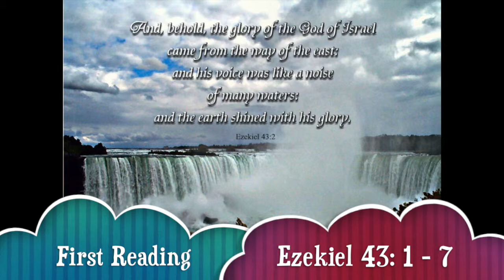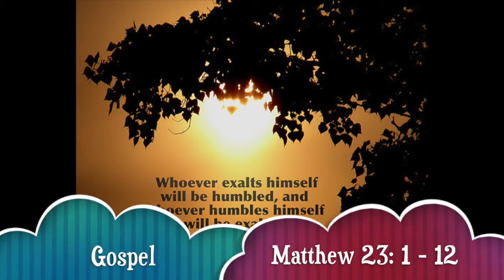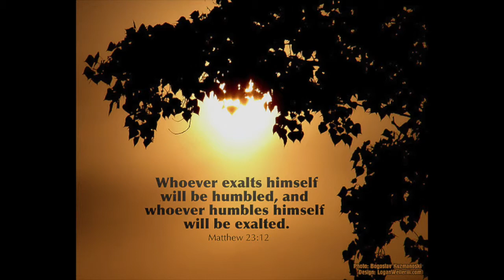ENGLISH - 23 AUG 2013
ENGLISH READINGS
23 AUGUST 2014
SATURDAY